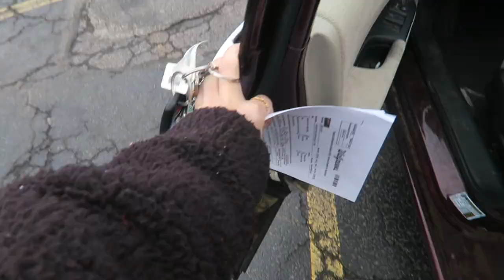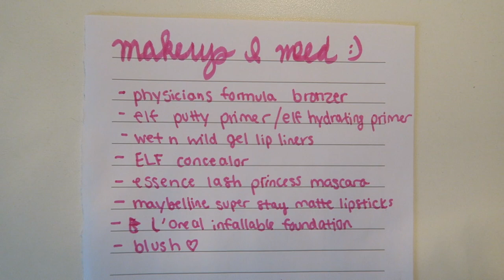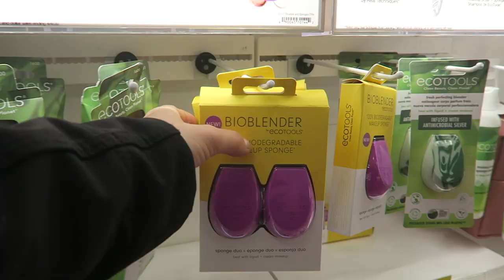VLOG: back to work prep, medical exam, target haul, cabin decor, dealing with stress, etc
welcome to another few days in my life!! life for me has been extremely chaotic as I am trying to prepare for my return to work in a few more weeks! get excited for me prep vlogs in the future as well as seeing the process of traveling/signing on/quarantine/etc! check out part 1 below if you haven't watched yet :)

jordan
✩ s o c i a l s ✩